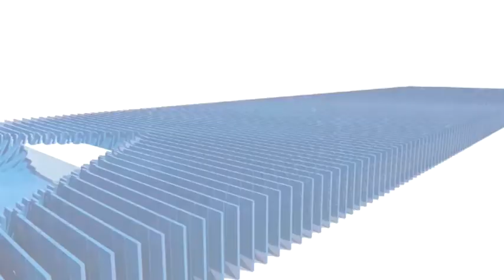हर्षोल्लास-भक्तिभाव से मनी भगवान महावीर स्वामी की जयंती